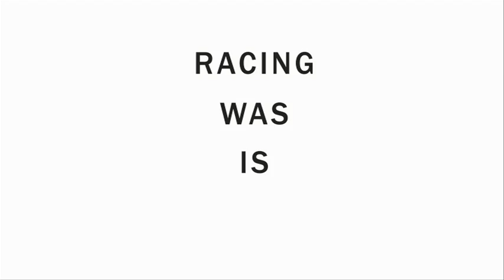Behind the Scenes - David Jones Spring Racing Campaign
Special behind the scenes footage of this year's Spring Racewear campaign featuring Racewear Ambassador Emma Freedman and Racing Ambassador Gai Waterhouse.